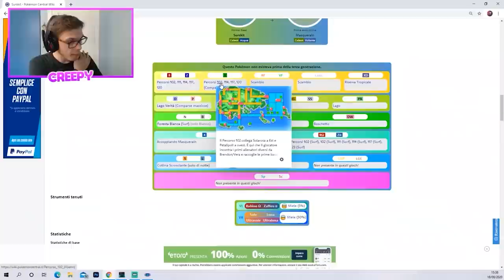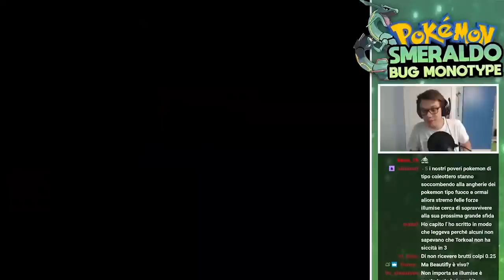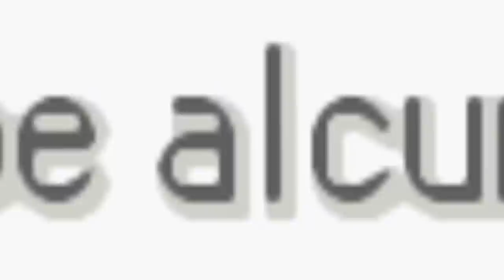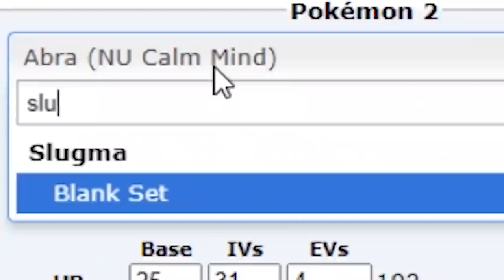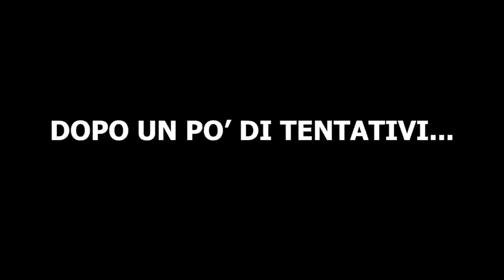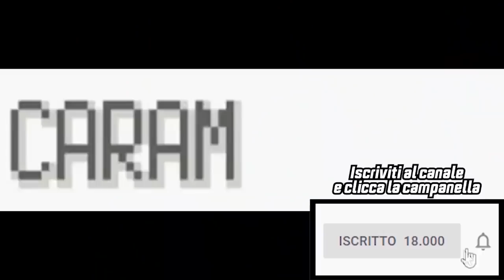BEST OF POKÉMON SMERALDO ma uso solo POKÉMON COLEOTTERO - BUG Monotype Nuzlocke Twitch Funny Moments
Best of Pokémon Smeraldo ma uso solo Pokémon Coleottero: dopo la disfatta contro Tel e Pat riviviamo i migliori momenti della Monotype Nuzlocke ad Hoenn!

Se stai leggendo la descrizione devi essere interessato al canale! Permettimi di consigliarti qualche video che potrebbe interessarti!

REFERRALS STRUMENTAZIONE:
PC FISSO PREASSEMBLATO

Canale Telegram 👉 tg://join?invite=AAAAAEiCNCvHh6cOefhaxQ